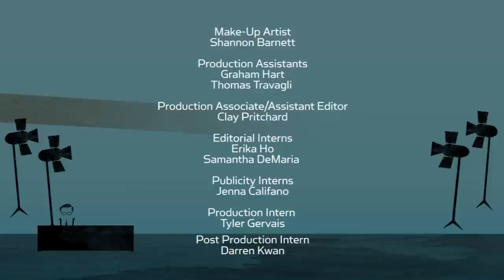King's Things: Marta Kauffman | Larry King Now | Ora.TV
'Friends' creator Marta Kauffman sits down with Larry King to chat about her new Netflix series "Grace and Frankie," why there will never be a 'Friends' reunion and if there is discrimination against women in Hollywood.